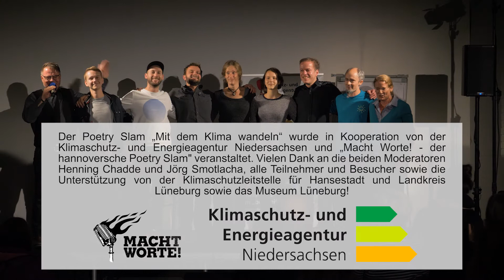Poetry Slam "Mit dem Klima wandeln": Highlights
Rund 80 Gäste waren am 18. Oktober 2018 in den Marcus-Heinemann-Saal im Museum Lüneburg gekommen, um zum ersten Mal die „Lüneburger Klimawandel-Champions 2018“ zu kühren. Die  Künstlerinnen und Künstler Conni Fauck, Tabea Farnbacher, Tobias Kunze, Florian Stein und Yannick Steinkellner kämpften mit ihren Textvorträgen um den Titel. Nach zwei Vortragsrunden und einem spannenden Finale bestimmte das Publikum Tabea Farnbacher und Florian Stein zu den Gewinnern.

Mal nachdenklich, mal wortstark, mal mit viel Sarkasmus setzten sich die fünf Wortakrobaten auf sehr unterschiedliche Art und Weise mit dem Thema Klimawandel auseinander. Die Zusammenfassung zeigt Ausschnitte aus ihren Beiträgen und Impressionen von der Veranstaltung, die souverän und humorvoll von Henning Chadde und Jörg Smotlacha von „Macht Worte! - der hannoversche Poetry Slam" moderiert wurde (Video: Philip Loeper).